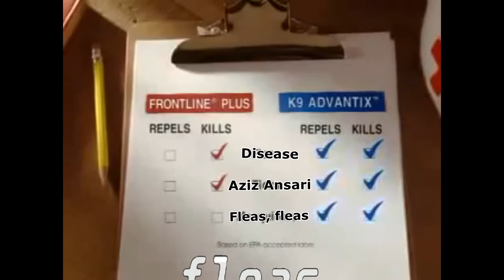There Ain't No Bugs On Me (K9 Advantix Remix)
I do not condone violence. Do not kill people with K9 Advantix.